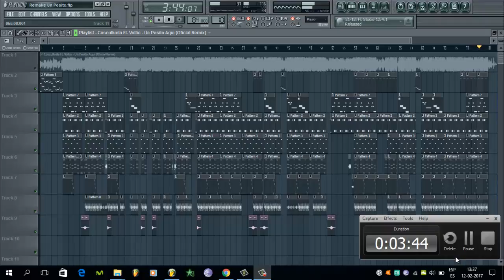FLP Remake Instrumental Un Pesito - Cosculluela Ft. Voltio (JaimeBeatz)